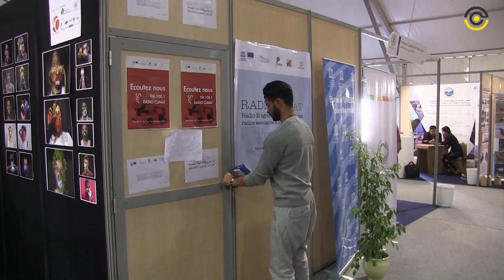Akram: son expérience de Maktaris News à Radio Climat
Akram est un reporter citoyen du réseau Jaridaty, formé dans le cadre du club Maktaris News a été sélectionné parmis 18 autres jeunes reporters de 6 pays pour animer les émissions de Radio Climat qui diffuse pour la première fois sur des ondes FM au Maroc à l'occasion de la COP 22.